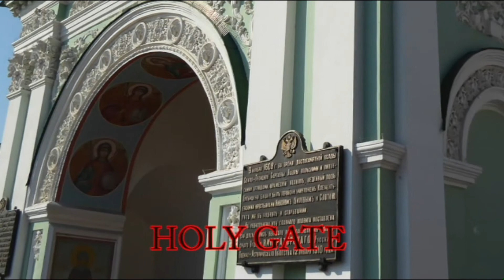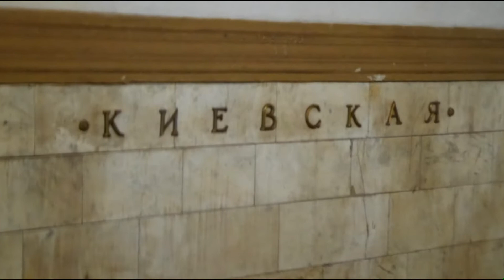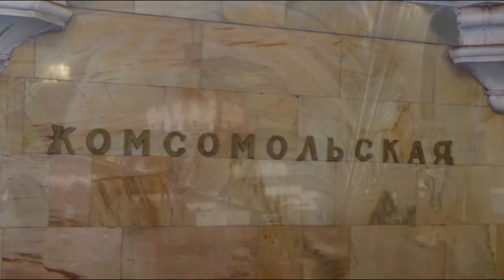FRED'S VTJ--MOSCOW 3, SEPT 8, 2019 DAY 2 TOUR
LAVRA
ST. SERGIUS
MOSCOW
RED SQUARE
MOSCOW RIVER
KREMLIN
GUM